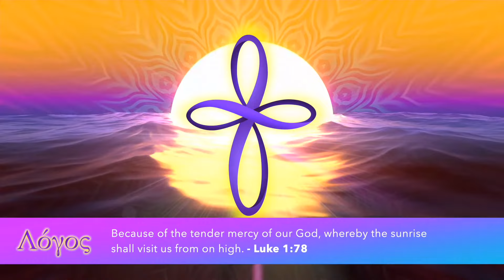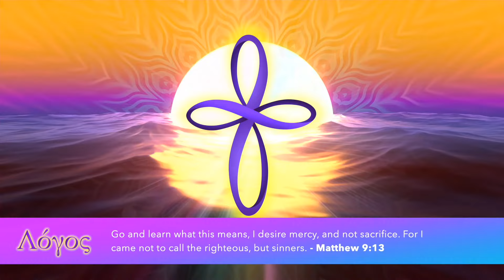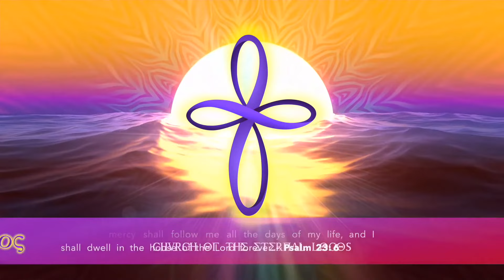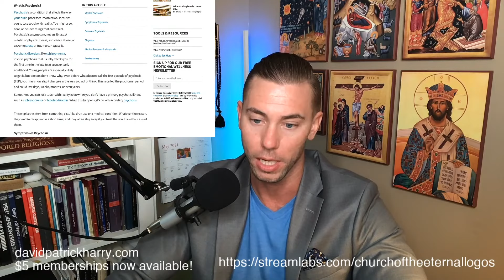(Part 1) Connor Murphy's Public Psychosis: Ayahuasca and Lucifer's False Light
In this stream I discuss the apotheotic psychosis of YouTuber Connor Murphy after his experiences with ayahuasca and DMT. Once a bodybuilder and clickbait content creator, now Connor believes himself to be a psychedelic guru, Jesus Christ reincarnated, and that he being God is about to awaken the global masses. However, rather than his own divinity, what people are publicly witnessing is a drug induced psychosis and someone possessed by the opposite of God's Holy Spirit.  Make sure to check it out and let me know what you think.
God bless 🙏

Bitcoin: 3QNWpM2qLGfaZ2nUXNDRnwV21UUiaBKVsy
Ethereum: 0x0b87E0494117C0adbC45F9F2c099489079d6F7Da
Litecoin: MKATh5kwTdiZnPE5Ehr88Yg4KW99Zf7k8d